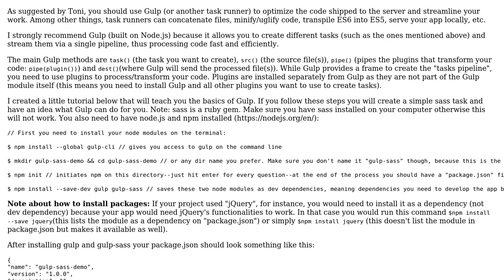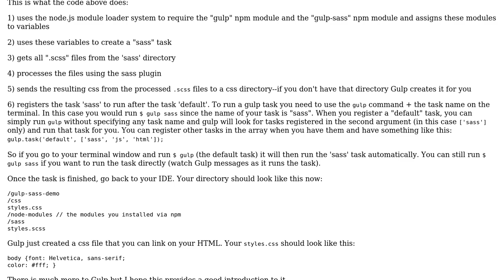Code Review: Bundling CSS to speed up page loads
With thanks & praise to God, and with thanks to the many people who have made this project possible! | Content (except music & images) licensed under CC BY-SA | Music | Images & others | With thanks to user James A Mohler user Gabriel Ferraz user 200_success and the Stack Exchange Network Trademarks are property of their respective owners. You are responsible for your own actions.